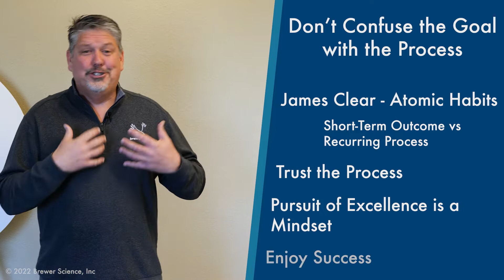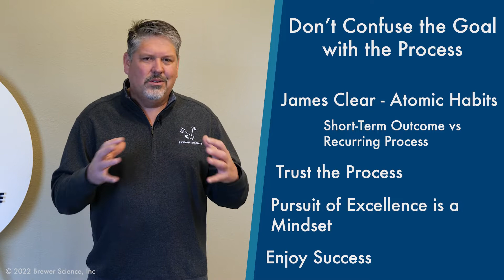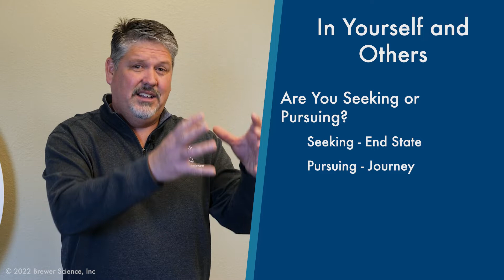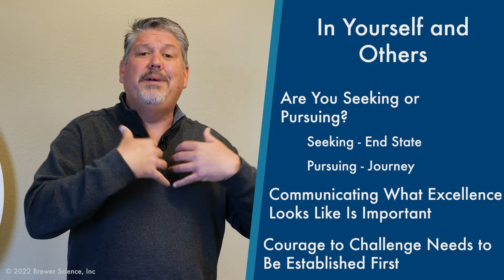Pillars of Impact: Expect Excellence